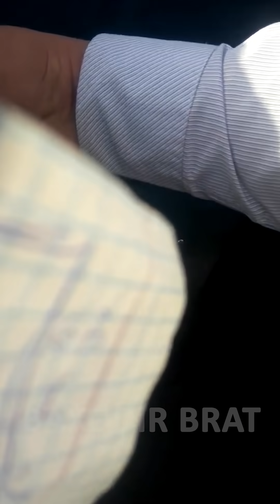СУРХОНДАРЁДА ПAГОНИ ЙИРТИЛГАН НАВРЎЗ ГАИ ЁХУД, ЛОБОВОЙИ ТЎКИЛГАН ҲАЙДОВЧИ. КИМ ҲАҚ? БОДИКАМЕРА ҚАНИ?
Баходир Брат билан боғланиш учун ва Видео юбориш учун телеграм: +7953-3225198..
Эслатиб ўтаман:  Baxodir Brat видео остидаги комментарийда қолдирилаётган ҳар бир фикр ва ҳар бир изоҳ учун жавобгар эмас. Интернет фойдаланувчиси комментарийда ўзи қолдирган изоҳи учун шахсан ўзи жавобгар бўлади. Илтимос, Комментарийда шахсиятга қаратилган ҳақоратлаш ва сўкинишли изохлар қолдирманг!  Бошқаларни  фикрини хурмат қилинг!